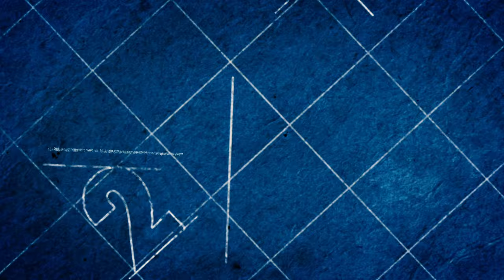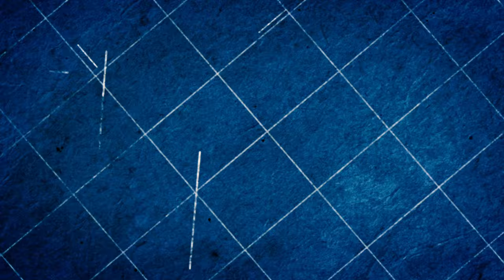IWWF Cable Wakeboard World Championships 2016 Mexico TRAILER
Event Trailer for the Cable Wakeboard World Championships in Mexico 2016. The trailer contains the highlightshots from the last Worlds in Norway 2014. Quattro Media will produce a News Clip and a Highlightshow and will distribute it worldwide from Mexico.